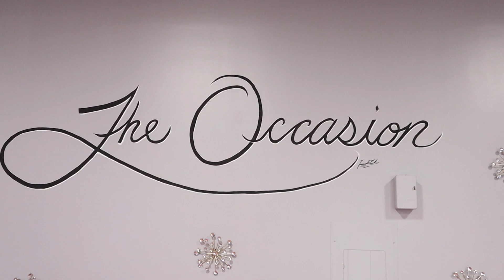BIRTHDAY CELEBRATION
Happy birthday to Ms. Tonya!

Hit us up for your videos!